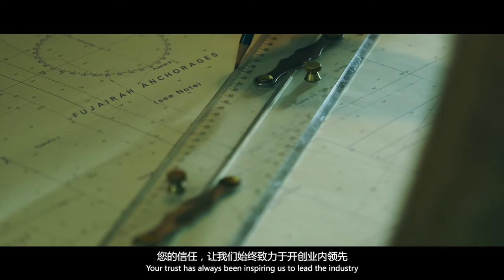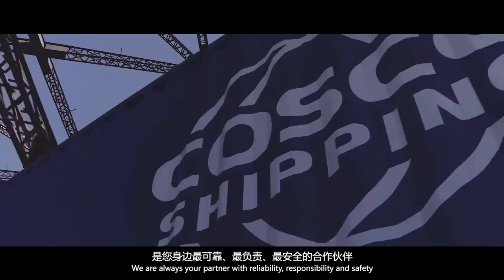COSCO SHIPPING Line - We Deliver Value